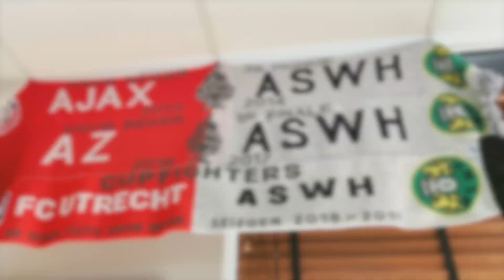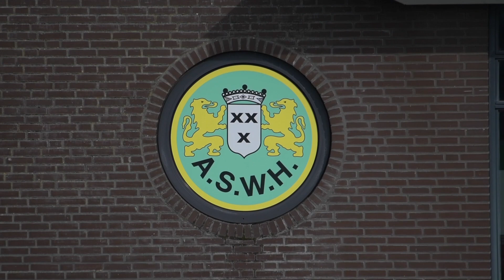ASWH O23-1 - OLIVEO O23-1 Divisie 3 voetbal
ASWH O23-1 - OLIVEO O23-1 Divisie 3 voetbal in Hendrik Ido Ambacht

Afgelopen zaterdag is OLIVEO O23-1 gereisd naar Hendrik Ido Ambacht voor een Divisie 3 O23 voetbalwedstrijd tegen de koploper, ASWH O23-1. ASWH 1 speelt dit jaar in de Tweede Divisie en het complex is mooi. Mij film plek was letterlijk, hoog en droog. En dat was goed ook, omdat hun hoofdveld zelfs sproeiers heeft. Echt een mooie accommodatie en een gezellige kantine.

Goed, de wedstrijd. Willem van der Smit, trainer van OLIVEO had een goed tactisch plan voor de spelers. Dat is ook goed gelukt. ASWH O23-1 is niet voor niks de nummer 1. Hun doelsaldo is dubbel dat van de rest en ze hebben voor deze wedstrijd 26 doelpunten gemaakt. Tegen OLIVEO O23-1 was het lang 0-0. Helaas in de tweede helft, uit een vrijtrap, is de bal, door een hoofd in de muur, in het net van de goal beland. Net voor tijd, door aan mooie aanval was het 2 - 0 geworden.

Over ongeveer dertig dagen komt ASWH op visite naar Pijnacker en OLIVEO hoofdveld 2. Ja, wij hebben ook een steiger, twee installaties zelfs! Dat belooft een mooie wedstrijd te worden, omdat OLIVEO ook kansen en mogelijkheden had afgelopen zaterdag.

Naar de wedstrijd speelde AWSH tegen Spakenburg. Wat een sfeer. AWSH 1 heet ook gewonnen, 3-1 in een belangrijke wedstrijd voor hun.